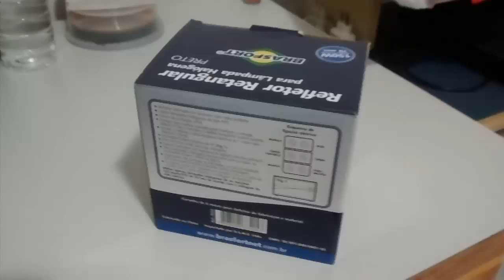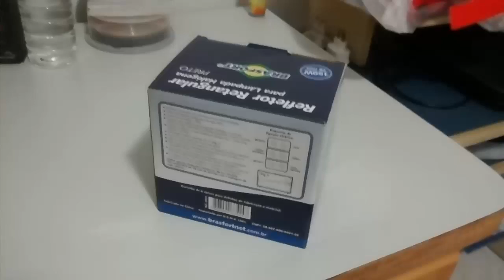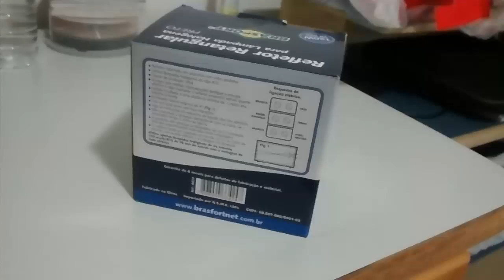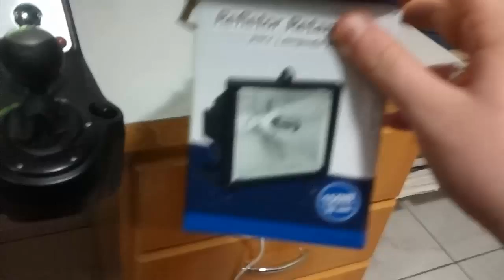Unboxing refletor retangular - Melhorando iluminação caseira - RaaVaz